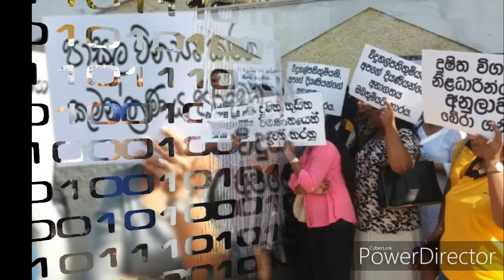Anula principal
The largest compensation ln police history
Anula principle
Miyan kumara
Wuhan now
Wuhan campas students story
Chandrika and mahinda again becomes friends
what action will take against Wanaji Lady officer's by government
Lady Forest officer Devani Jayathilaka
Devani jayathilala
Shavendra silva
Wedding at elders home
Miyan kumara
Wuhan now
Devani jayathilala
Shavendra silva
Miyan kumara
Wuhan now
Devani jayathilalac
Shavendra silva
Miyan kumara
Wuhan now
Devani jayathilala
Shavendra silva
Miyan kumara
Wuhan now
Devani jayathilala
Shavendra silva
Miyan kumara
Wuhan now
Devani jayathilala
Shavendra silva
Miyan kumara
Wuhan now
Devani jayathilala
Shavendra silva
Miyan kumara
Wuhan now
Devani jayathilala
Shavendra silva
Miyan kumara
Wuhan now
Devani jayathilala
Shavendra silva
Miyan kumara
Wuhan now
Devani jayathilala
Shavendra silva
Miyan kumara
Wuhan now
Devani jayathilala
Shavendra silva
Purnika peris tolk about peshala